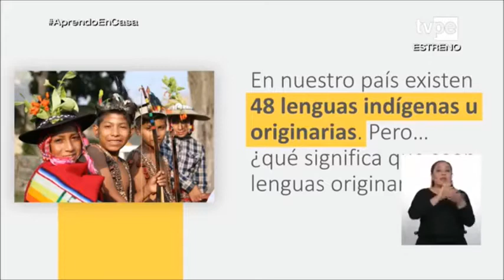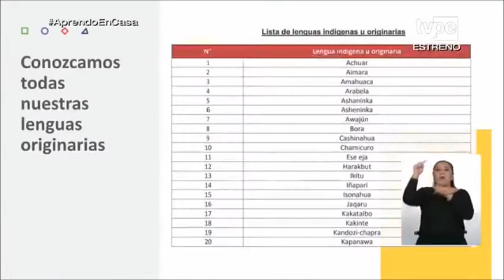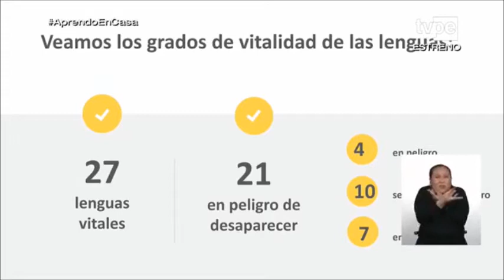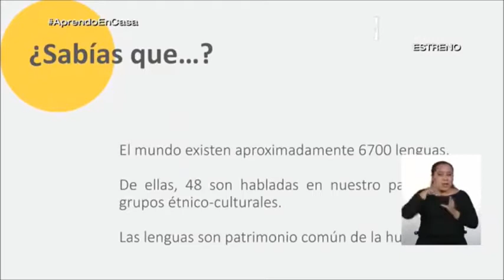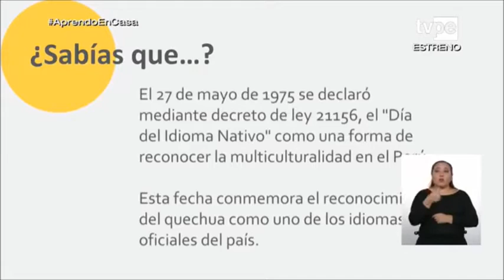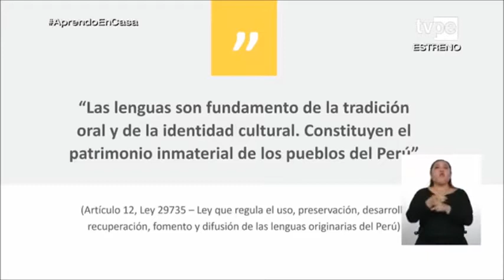Aprendo en casa del día 27 de abril 2020 - Comunicación - 1° y 2° de secundaria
Prof. Sally Fernández de la IE "John F. Kennedy" y del IESPP "Jorge Basadre"